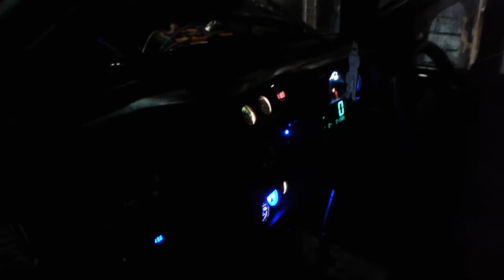Sierra cosworth purrrrring faaaaackin lovely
Old cossy still sounds fresh as a daisy , and looks like a proper old skool hooligan wagon 😍